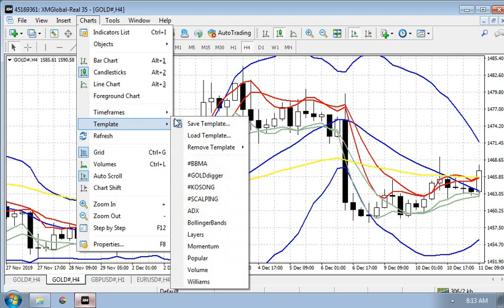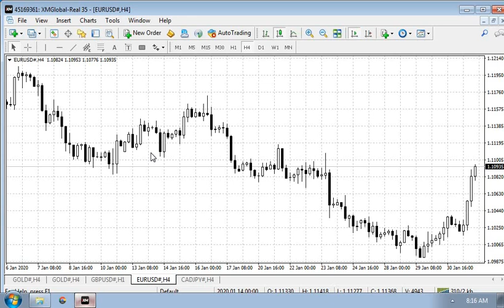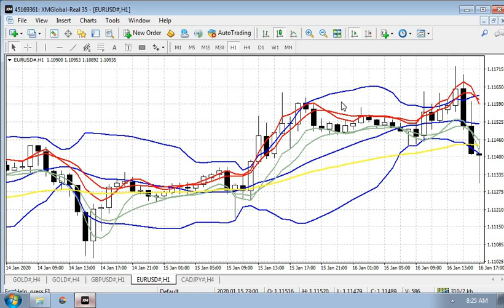Signal Extreme BBMA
Terima kasih kerana menonton video ini, semoga video ini memberi manfaat kepada anda

Broker pilihan KakiTikamFX